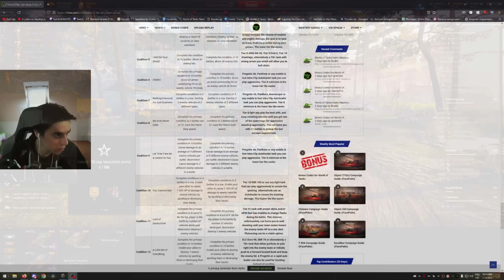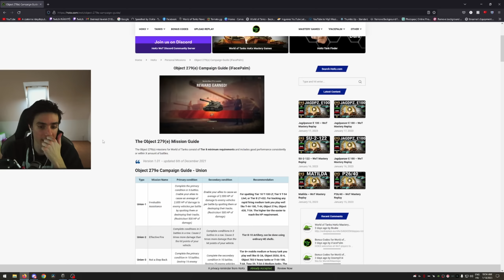TIPPEK AZ EGYIK LEGIDEGESÍTŐBB KÜLDETÉSHEZ